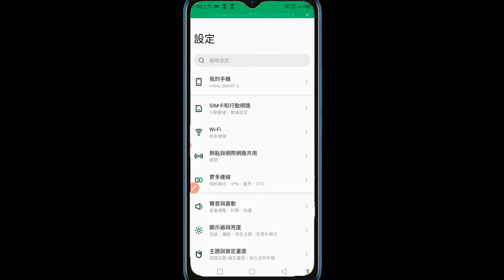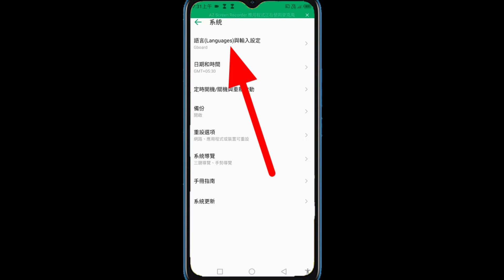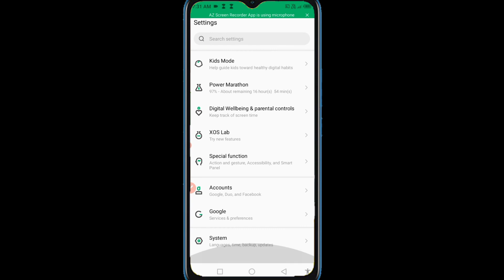how to set default language in infinix smart 6 / infinix smart 6 me default language Kaise set Karen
in this video I will tell you that how to set default language in infinix smart 6 mobile. friends if you have an infinix smart 6 mobile and its default language is changed to a unknown language so in this video I will tell you that how to set default language in infinix smart 6 mobile. friends if you want to know that how to set English language in infinix smart 6 mobile or  how to set Hindi language in infinix smart 6 mobile so watch the  full video and learn how to set English and Hindi language in infinix smart 6 mobile.
your Quearis:-
how to change language in infinix smart 6
how to set English language in infinix smart 6
infinix smart 6 language setting
infinix mobile Language setting
infinix mobile mein Bhasha badal gaya Kya Karen
infinix mobile mein Bhasha change ho gaya Kaise theek Karen
infinix mobile mein foreign language set Ho Gaya to Kya Karen